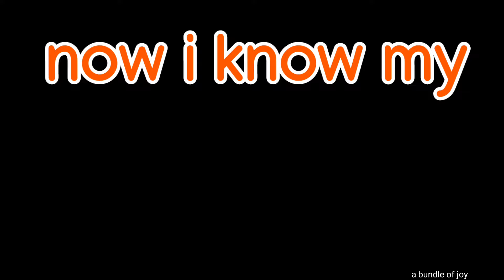ABC Lullaby | ABC Lullaby Song | Alphabet song | Phonics Song